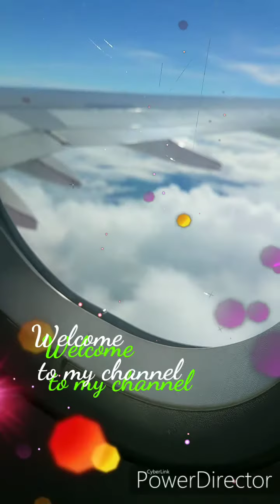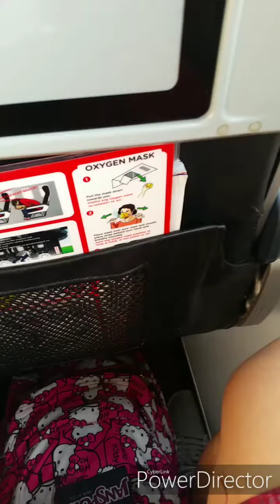UNFORGETTABLE EXPERIENCE background music:FOREVER